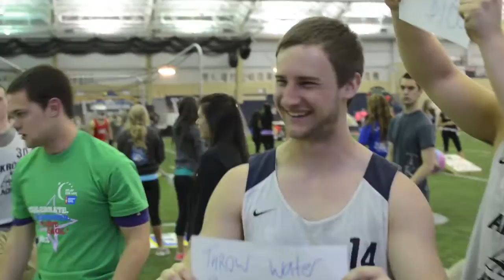Akron Zips Lacrosse 2013: A Year In Review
The University of Akron Men's Lacrosse team is a member of the National College Lacrosse League and competes out of the Midwest North Conference. The Zips finished the regular season 10-4 and lost in the 1st round of the NCLL National Tournament to defending National Champion and #1 seed The University of Cincinnati under first year Head Coach John Pont. Cincinnati advanced to the National Championship again but fell to #2 West Chester University 8-6. The "Year In Review" is a compilation of some of the clips that we took as we worked during the 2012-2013 season.

Produced/Edited:
Nikon D5100
Nicholas Lopez @knekolas

Contributing Clips:
Ryan Kilpratrick @Kilpatrick24
Kevin Pitts
Troy Taylor